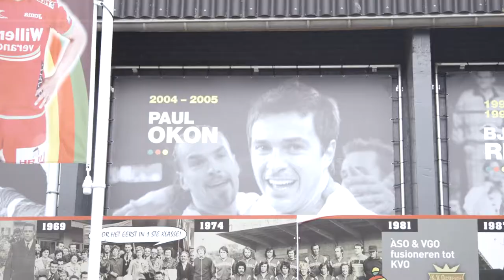Paul Okon op bezoek in Oostende